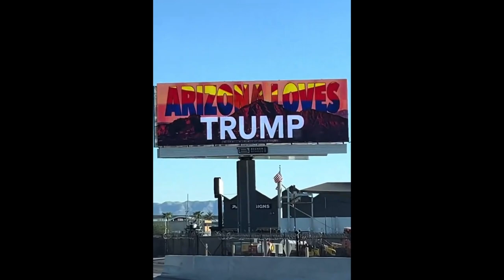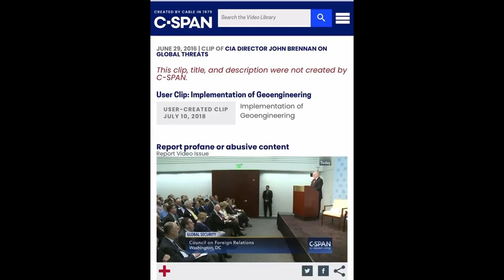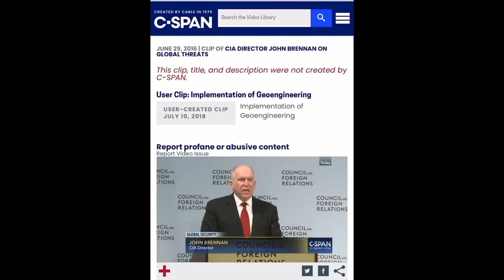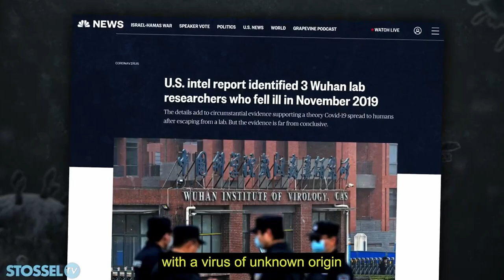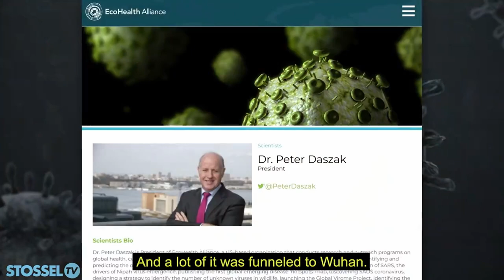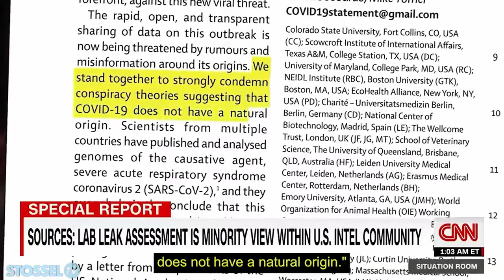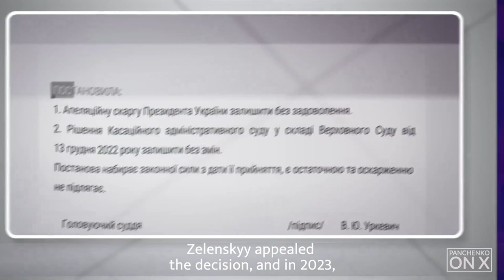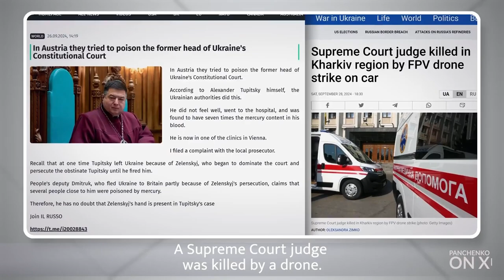Hurricane Milton! 4000 body bags in NC! I will document FL so the world sees!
While I wait for Hurricane Milton I want to keep posting videos and information. As a disabled veteran, I am very stupidly staying in place in Central Florida. Given what we have seen in NC (4000 body bags, perhaps 2,000 dead, according to @TheRedactedInc
) I may end up in a bag soon. However, I will report on everything I can while the power is still on and my Internet connection is available.

I want the world to know what happens here in Florida REAL TIME which the people of North Carolina did not get the world to see. Horrible stories coming out of the after hurricane Helene. I don't have the power to go live that I know of, hello @elonmusk
. Certainly ScrewTube will not want this information going out. I am also powerless on Rumble.

However, I want to defend my home and community from what may be coming. May god be with us!

My dying wish is for Fauci to be tried and convicted of crimes against humanity and hanged.